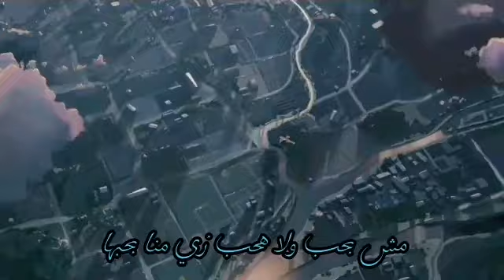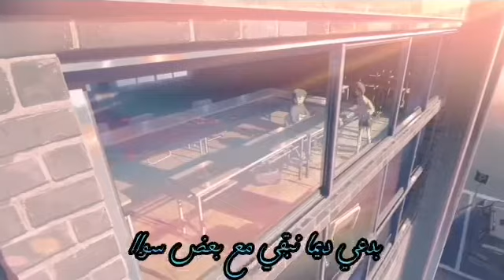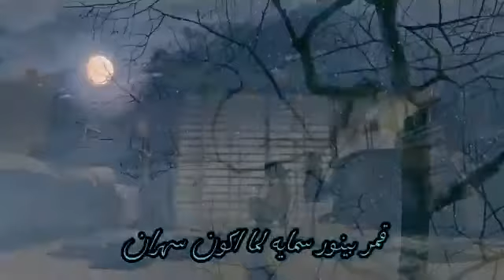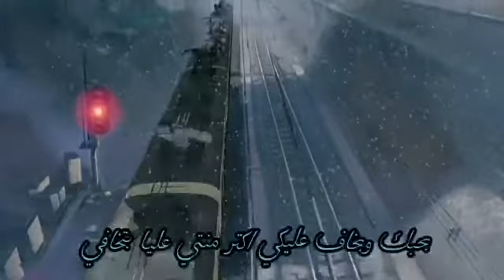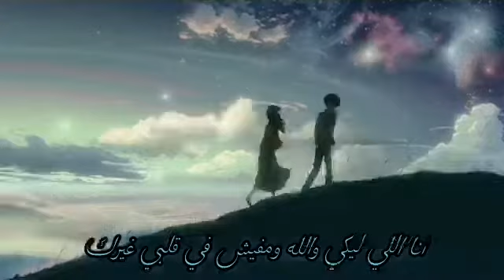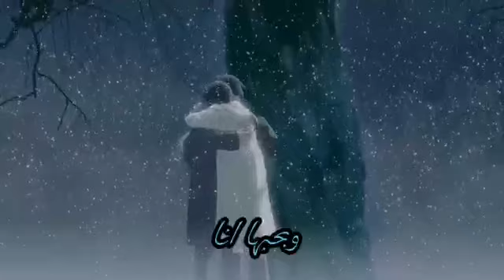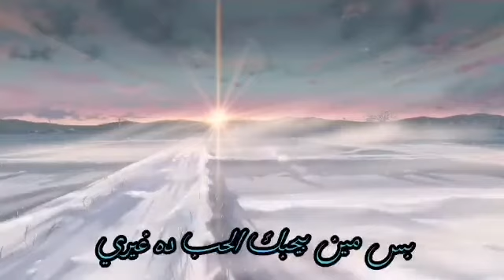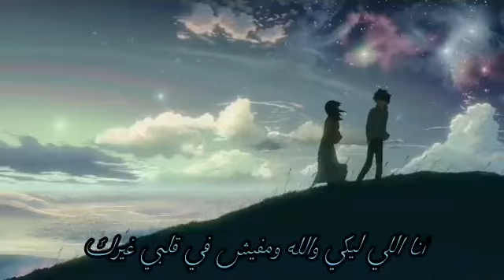Bahbha ana - AL 3agoz| بحبها انا - العجوز -(official video music )